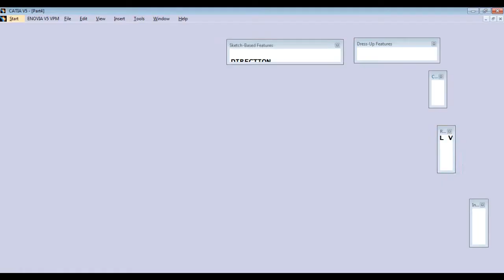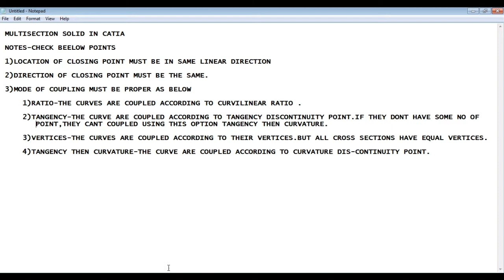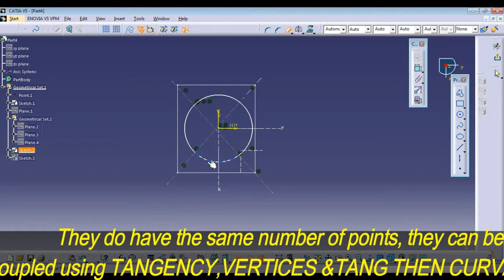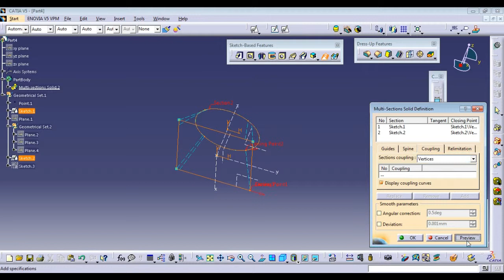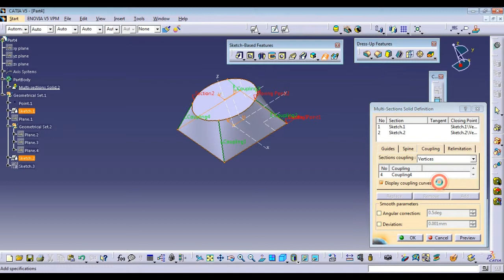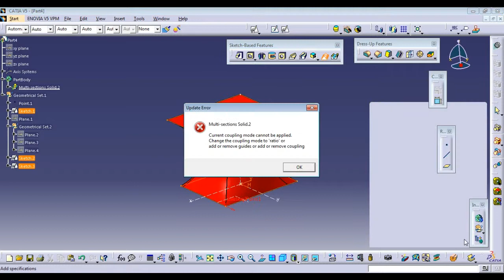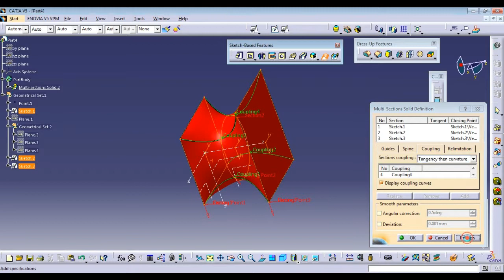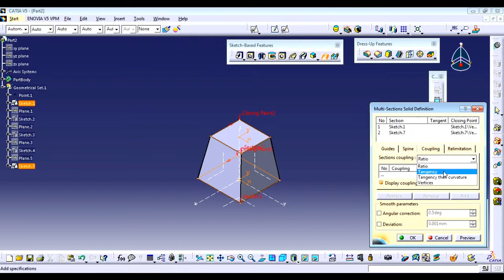multisectionsolidincatia Multisection solid in catiaV5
This video shows how to create a multi-sections solid.